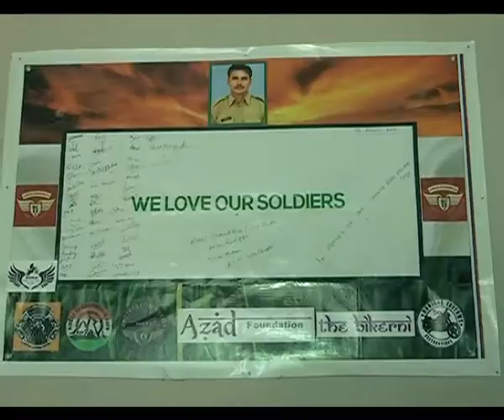'चलो गांव की ओर' देखिए कमल कौशिक के साथ || Khabrain Abhi Tak Live